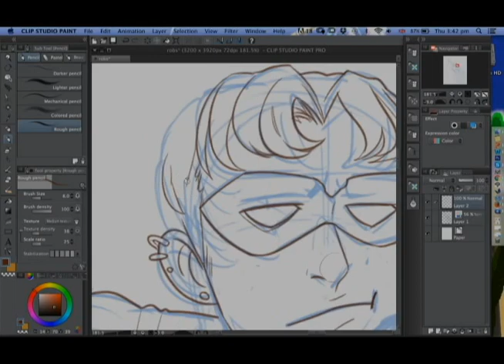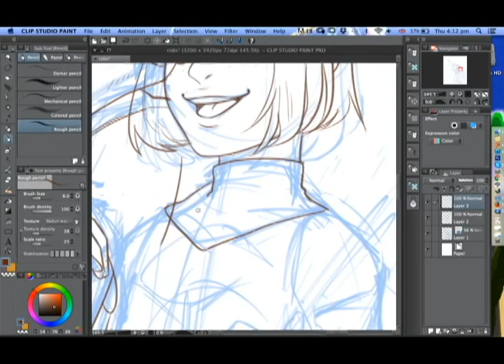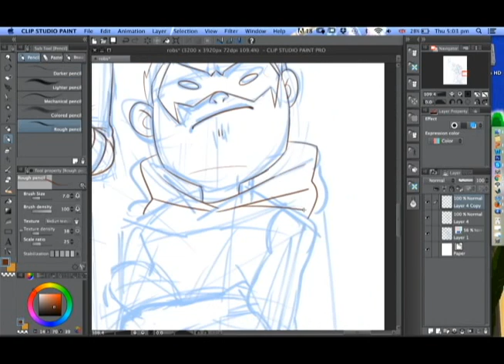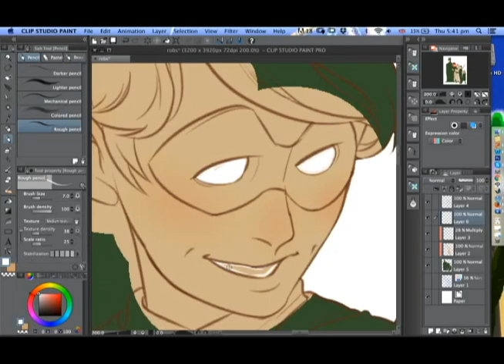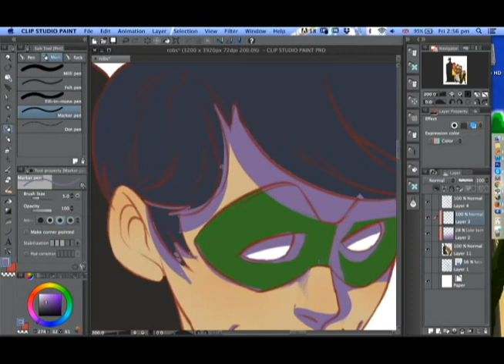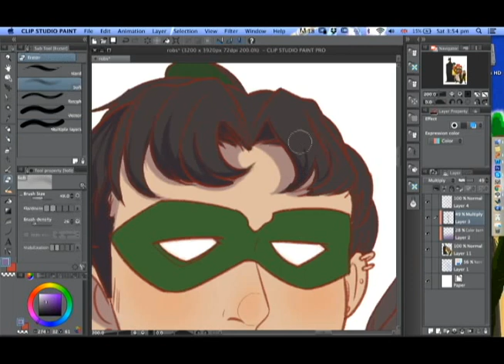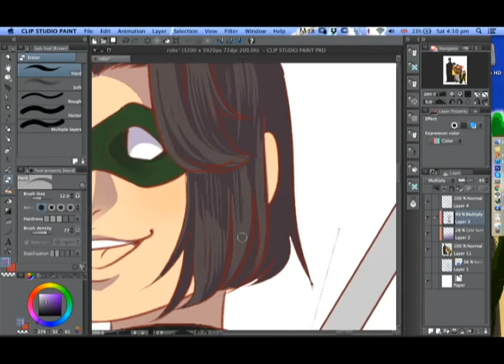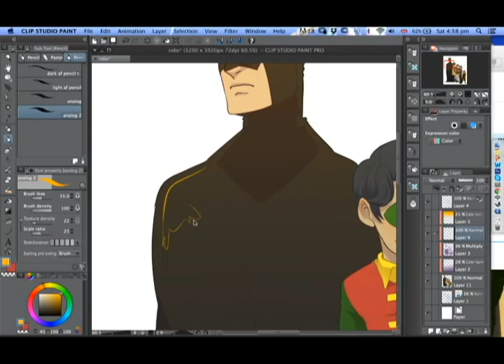[SPEEDPAINT] Poster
something for school

I do not own Batman or Robin, They all belong of DC comics and warner bros(i think)
Thank you for supporting me if you do I greatly appreciate it
(ゝω・`)┏┏